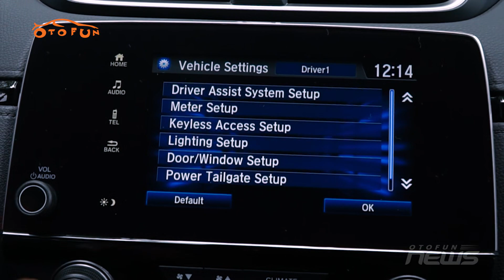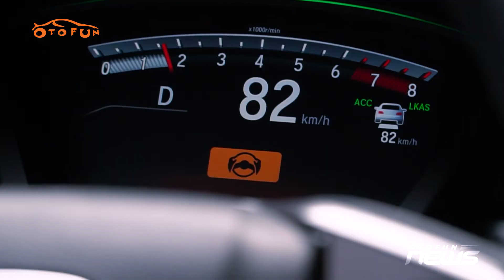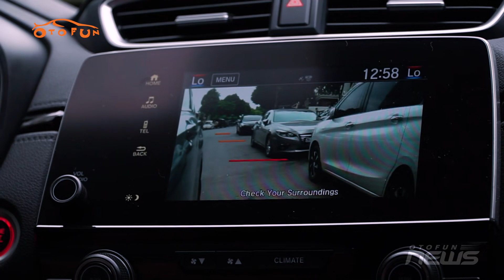Cầm lái Honda CR-V 2020 nhàn hơn nhưng an toàn hơn | OTOFUN